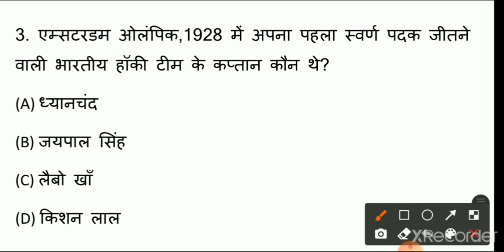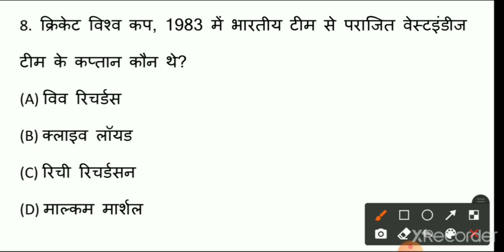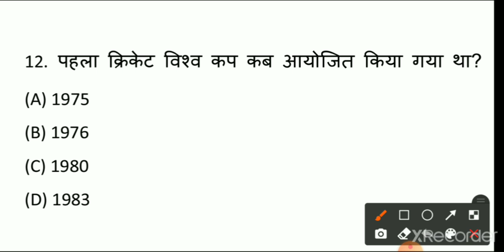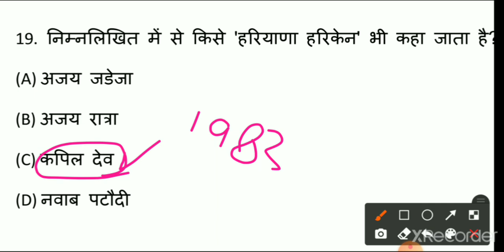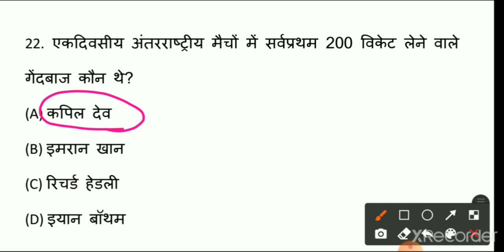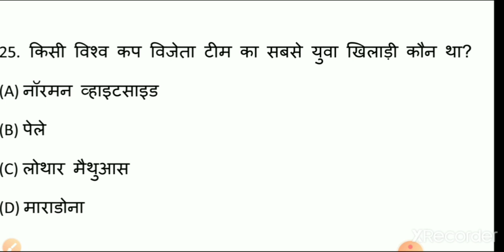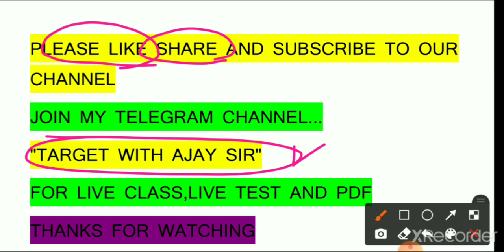खेल से संबंधित महत्वपूर्ण प्रश्न | sports gk in hindi | sports gk questions and answers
gk important question for rrb ntpc

important gk question for rrb ntpc

important gk questions for rrb ntpc in english

important gk questions for rrb ntpc 2020

imp gk questions for rrb ntpc

important static gk questions for rrb ntpc

gk important question for ntpc

static gk important question for ntpc

gk most important question for ntpc

important gk questions for ntpc exam

ntpc most important gk

ntpc most important gk question

ntpc most important gk topics

ntpc most important gk gs

ntpc most important static gk

rrb ntpc most important gk questions

most important gk questions for ntpc 2020

rrb ntpc gk most important topics

ntpc gk question analysis

ntpc gk question in english

ntpc gk question 2020

ntpc gk question all shift

ntpc gk questions and answers

ntpc gk question today

ntpc gk question in hindi

ntpc gk question utkarsh classes

ntpc gk question wifistudy

ntpc gk question in bengali

rrb ntpc gk important topics